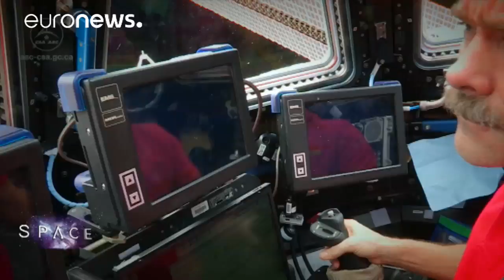ESA Euronews: Canada's robot masters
Robots are an essential companion to mankind in space, and many of the modern-day masters of these robots are to be found in Montreal, home to the Canadian Space Agency.

Euronews Space has unique access to the team, among them operations engineer Mathieu Caron, who can steer the Canadarm 2 directly from his control room, or instruct astronauts piloting it in space.